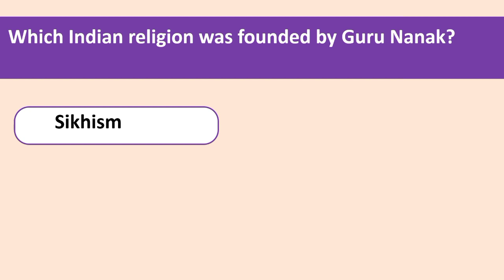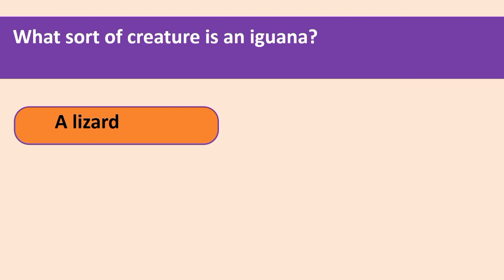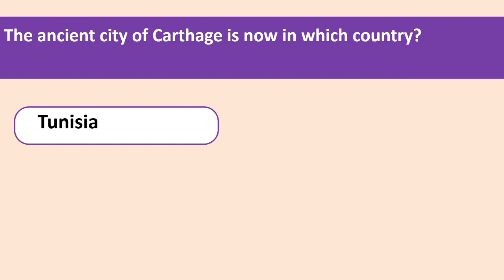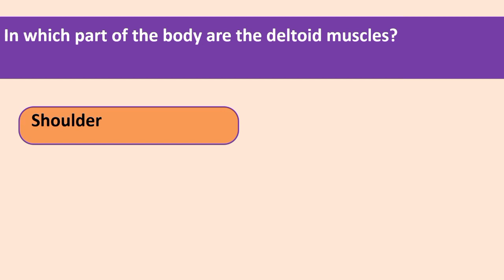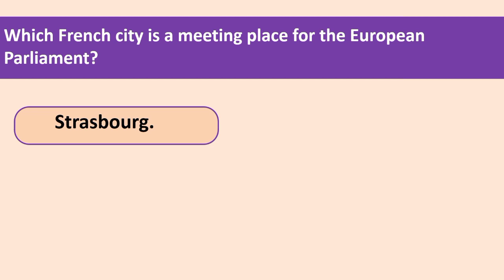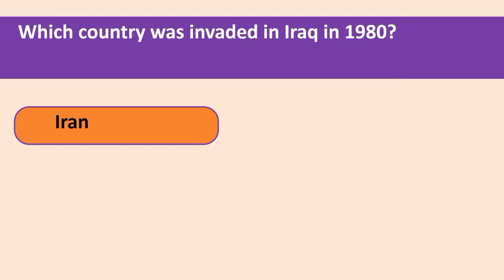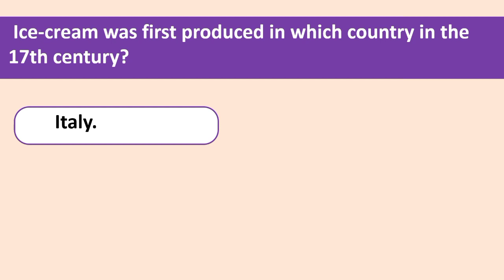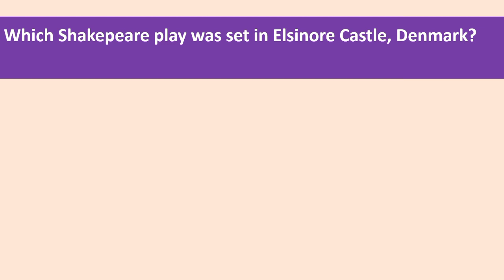Top general knowledge||MCQ,s100-150||PPSC,CSS,FPSC||maths lecture math world ar#gk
Top general knowledge||MCQ,s100-150||PPSC,CSS,FPSC||maths lecture math world ar
Have you been struggling to stay up-to-date with the latest general knowledge for PPSC,FPSC,PMS,ISSB NTS, CSS, and other competitive exams? Look no further! In this video, I'll show you the most efficient ways to keep your knowledge fresh and pass any test with ease. Discover how you can study smarter to ace any exam and make sure your success is guaranteed.